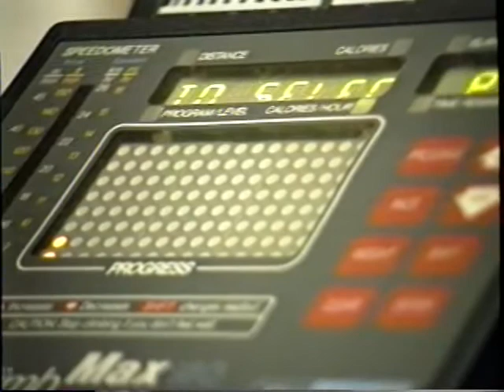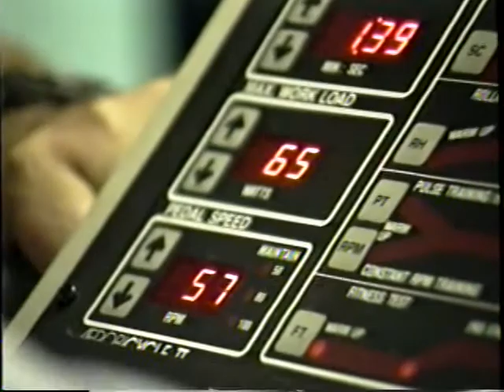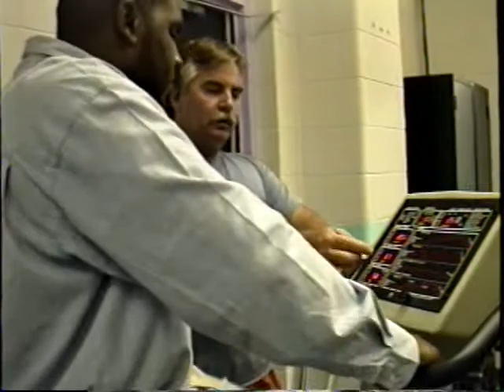Equipment room with faculty/staff (c. 1994)